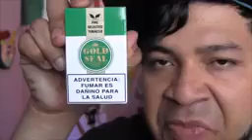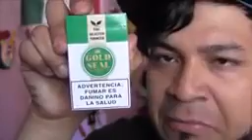Prohibido fumar le dan cancer en los pulmones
Tontos fumadores